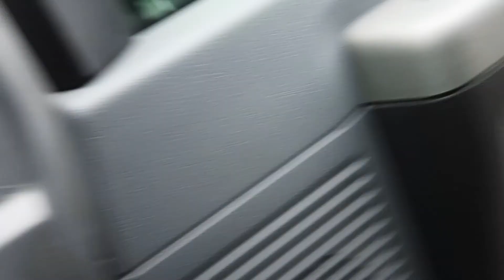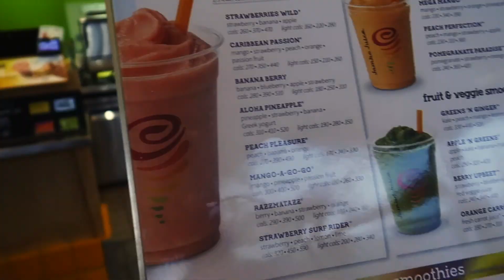My tongue got stuck!